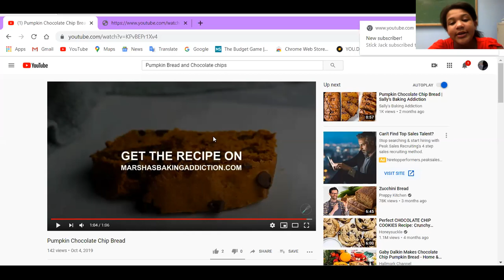The Complete Baking Book for young chefs: Part 1 Episode 6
Starring Jaya Adams